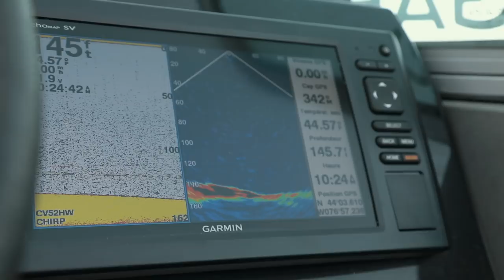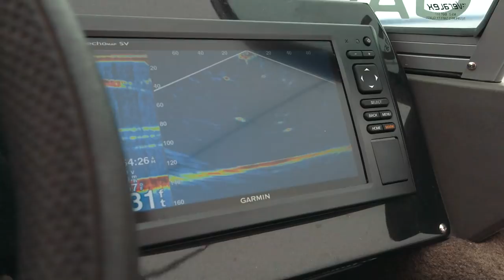Leurre Juste | Capsule Sentier Chasse-Pêche | Baie Quinte